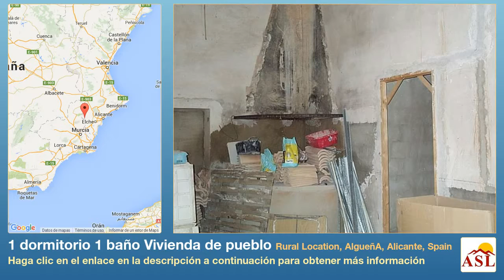1 dormitorio 1 baño Vivienda de pueblo se Vende en Rural Location, AlgueñA, Alicante, Spain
Más información en Vivienda de pueblo se Vende en Rural Location, AlgueñA, Alicante, Spain con 1 dormitorio, 1 baño

VALOR ASOMBROSO! Casa unifamiliar, parcialmente renovado con la tierra de 200m2. 100m2 construcción de una planta, más buhardilla, que podría ser utilizada como un dormitorio. Muchas posibilidades pero podría tener 2/3 dormitorios, si es necesario. Chimenea, así, la red de agua a pocos metros de distancia, no hay electricidad, aunque esto es una posibilidad. Otras casas de este pequeño pueblo fuera de Algueña tiene la energía solar.